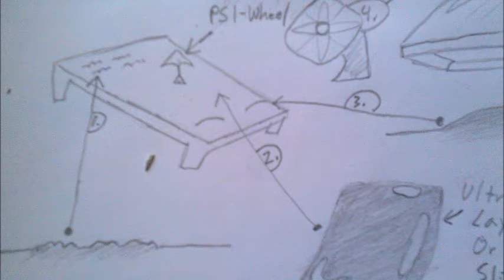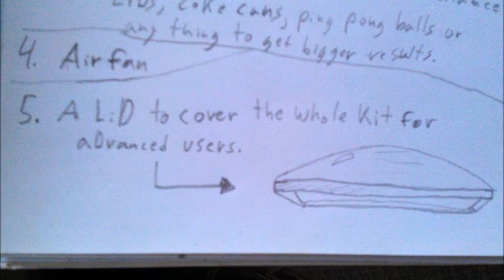Improved Designs For My Psychokinesis Learning Kit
Here is a few drawings showing the Improved telekinesis learning & development station. An idea Trebor Seven and I are working on. Im still Improving. I ALSO WANTED TO ADD THAT THIS KIT IS TO BUILD CO